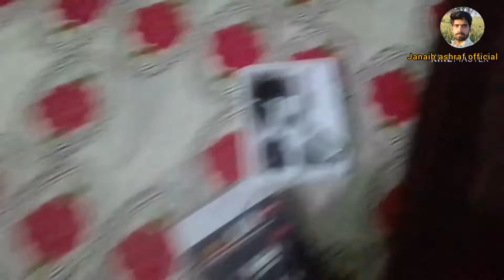Check out his work || is ka kaam check karo|| janaib ashraf official